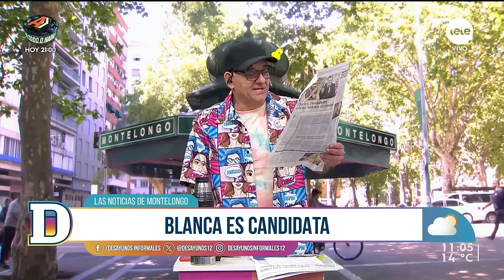Noticias de Montelongo - 28/08/2024